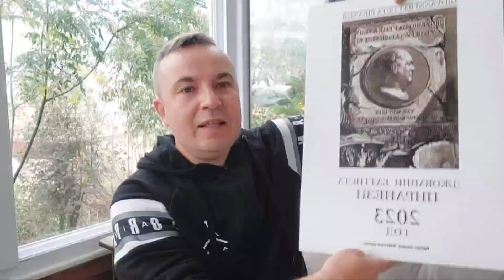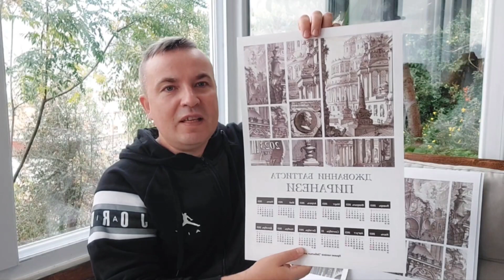ТИРСКИЙ МЕГА-АРТЕФАКТ: жернов, фонтан или деталь механизма в древней столице Финикии❓️